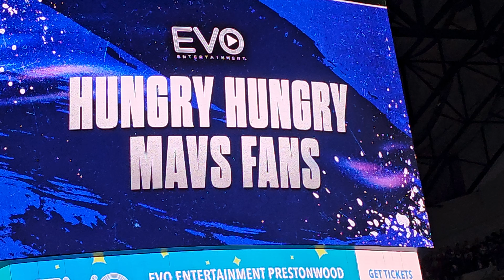Hungry Hungry Mavs Fans 1/22/24 Dallas Mavericks v Boston Celtics